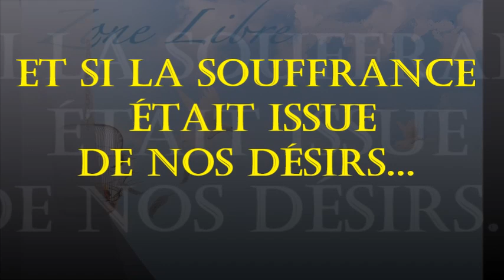1221 "Et si la souffrance était issue de nos désirs" Guy ROGER ZONE LIBRE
Le fait de vouloir se créer une zone de confort, produit l'emprisonnement de l'esprit qui alors, est en souffrance. Il s'agit ici de voir si la souffrance peut prendre fin.